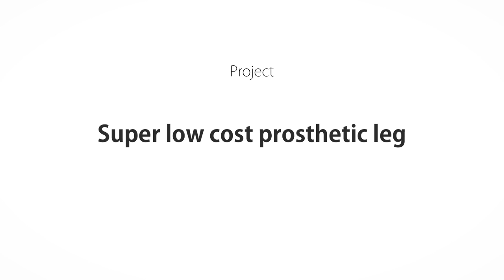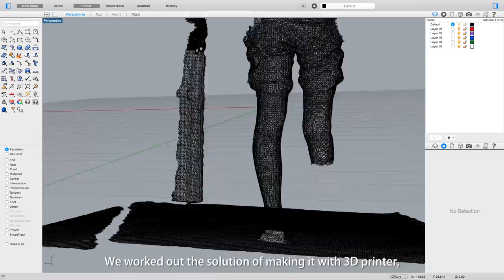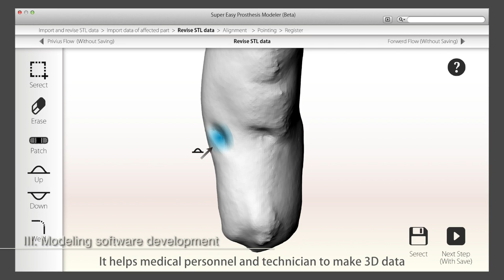Super low cost prosthesis project by Frontier makers policy with English subtitles.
This is introduction movie about "Super low cost prosthesis leg project" through 3D scanning and printing technology that is provided by international collaboration with FabLab Kannai(Japan) and FabLab Bohol(Philippines).
It is adopted by "Frontier Makers" policy by METI, Japanese government.